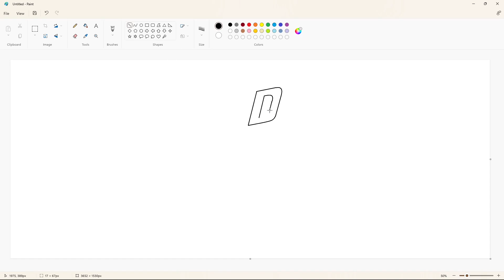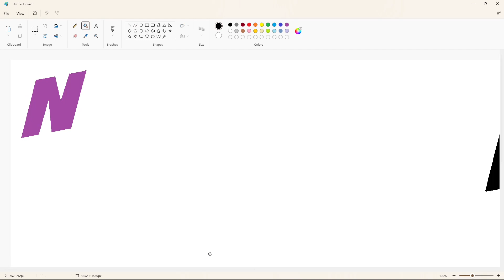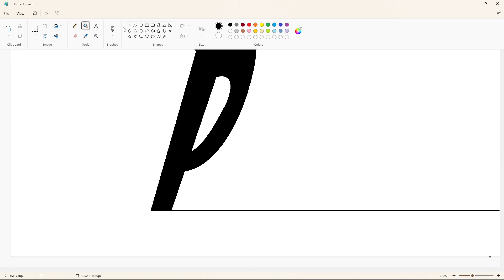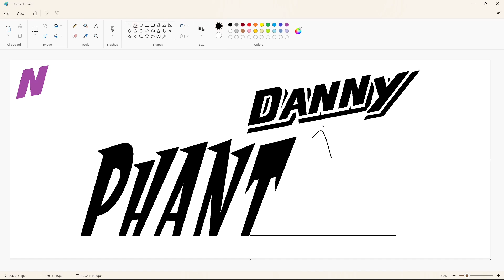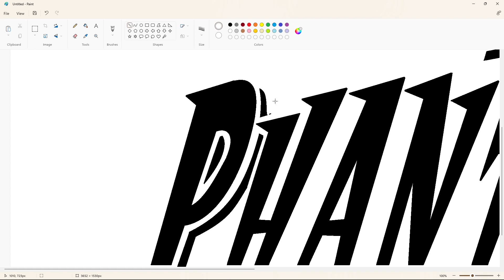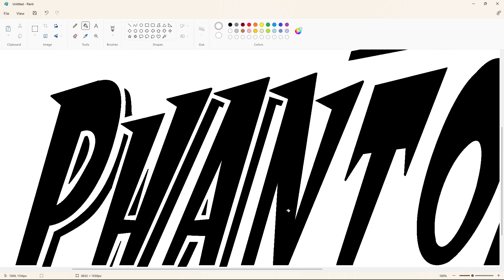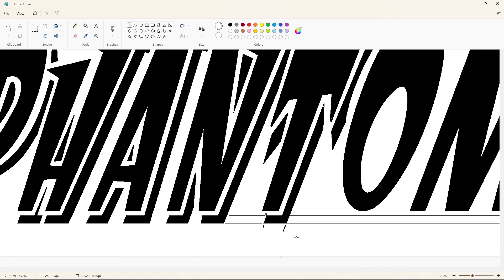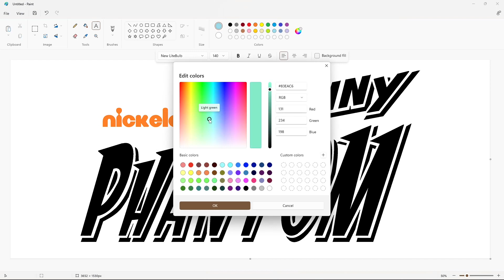How to draw the Danny Phantom logo using MS Paint | How to draw on your computer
In this video, I will show you how to draw the Danny Phantom logo on your computer using Microsoft Paint. Have Fun!

Font: New LiteBulb